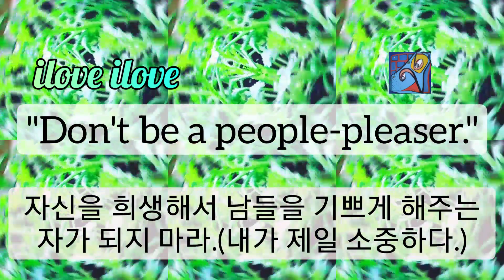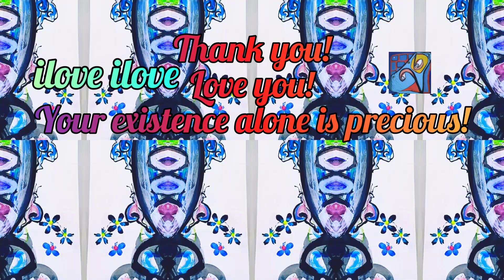1min art meditation: don't be a people-pleaser